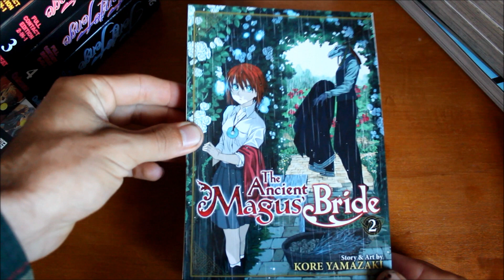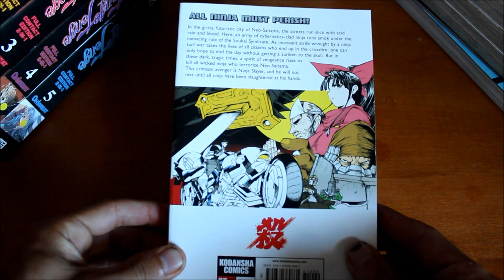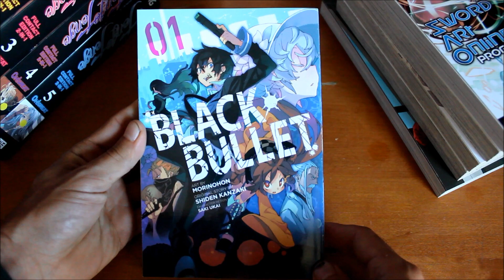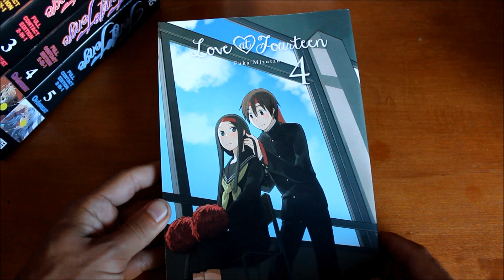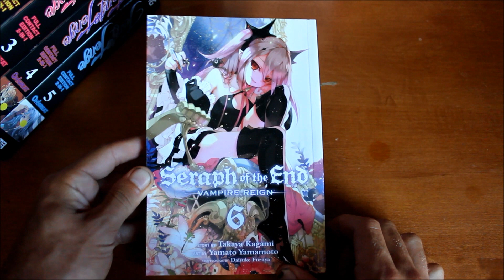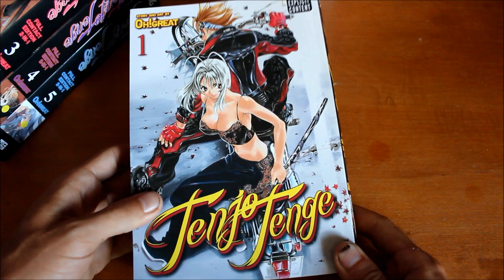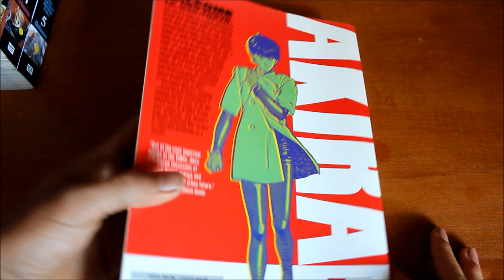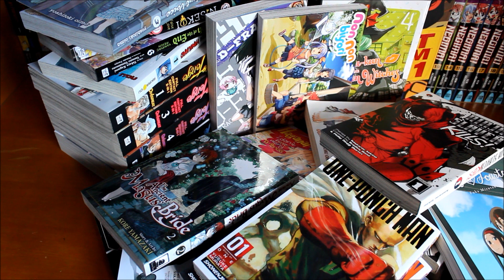Ferrets Manga Haul | September 2015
Man have I been busy lately! But better late than never I suppose, i'd like to tell you that ill have a ton of videos coming out soon but I can't make any promises. I have plenty of content but not enough time in the day. But hopefully I'll have a video or two a week, till next time!